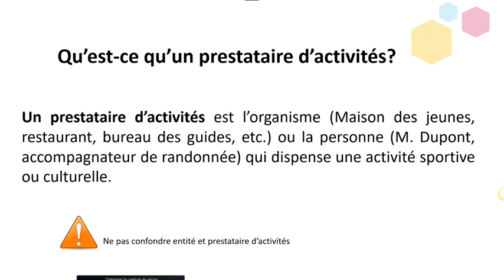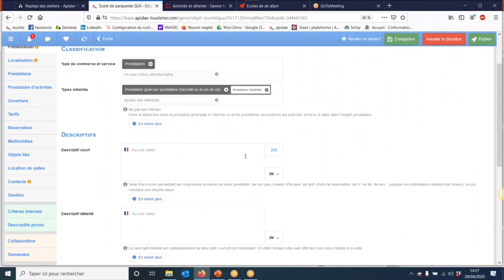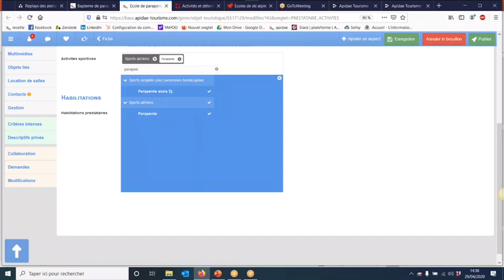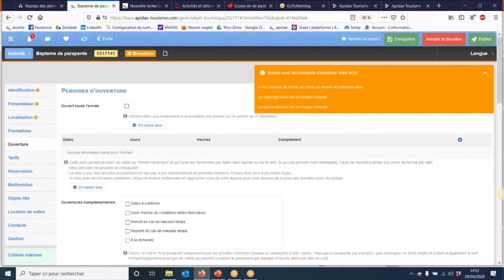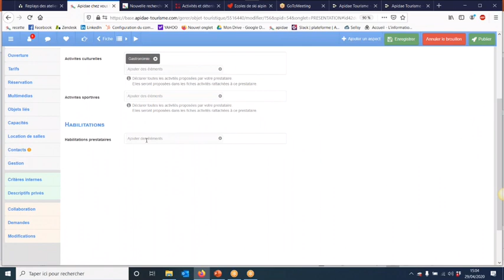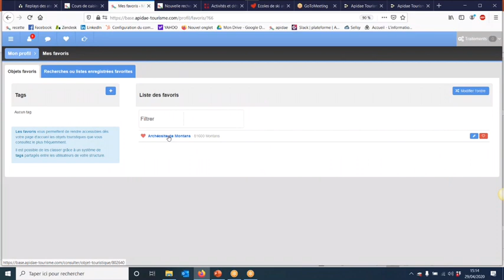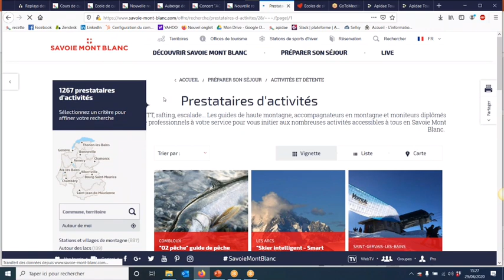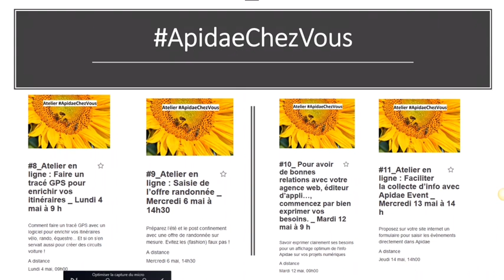La saisie des prestataires d’activités et leurs activités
Comment mettre en valeur vos prestataires d’activités et la déclinaison des activités proposées dans Apidae ?

Atelier ApidaeChezVous - 29 avril 2020